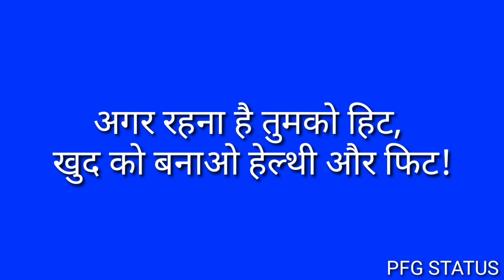स्वस्थ आहार पर हिंदी स्लोगन – Slogans on Healthy Food